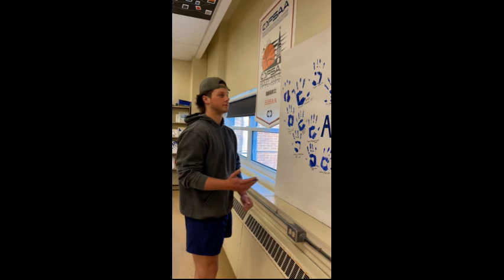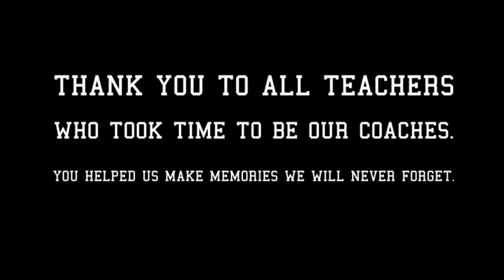Always a Raider 2024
Our graduating athletes are signing out.

It has been a honour and a privilege to watch you grow.

Video by Avery Drouillard.

Song: Hall of Fame by The Script featuring will.i.am.